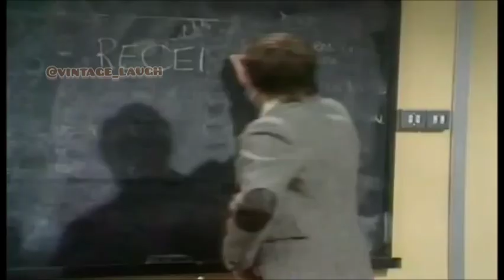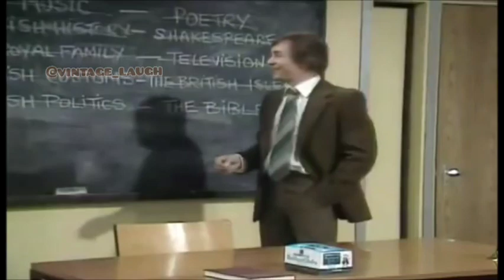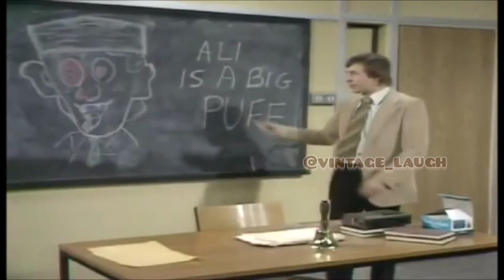Mind Your Language But It's Just Mr Brown Losing his Patience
This is a rather long edit, and no this is not a "just character" edit. I decided to do a special edit of Mr Brown. As MYL fans are aware, Mr Brown is an extremely patient teacher. However, I feel there are moments where he almost or did lose his patience and here is an edit of scenes where he did  or almost lose his patience. Here is a description of Mr. Brown:
Jeremy Brown, B.A Oxen, or Mr. Brown is an English teacher who works at Miss Courtney's school. He initially started on a 1 month trial but was rehired on a longer term. His methods of teachings is rather innovative and as the inspector puts it, "Rather revolutionary but they appear to work".
Mr Brown would rather teach his students useful things like how to order a meal or find accommodations rather than teach them insubordinate clauses or grammar etc. Which is why in most episodes he is teaching his students practical skills like going to a bank, going to a post office, seeing a doctor etc. He is also a very patient teacher who puts up with various behaviors in classes, eg. Ali and Ranjeet's feuds, Su Lee's patriotism and her tendency to mispronounce r for l, Danielle's attempts to woo Mr Brown etc. So enjoy!
mr.brown doesn't want to teach the scottish chauffeur mind your language
mr brown fight mind your language
mr brown mind your language
Mind Your Language - Hilarious Scene where Mr. Brown Confuses Ali
Ali Nadeem You are... hilarious scene
Funniest scenes from Mind Your Language
Mind Your Language HD - Kill or Cure
Ali's medicine for Mr.Brown
Mr.Brown's ring fight with Javis
Bloody Verb To Be
Mind your language (1977) High Quality All seasons Compiled | Must Watch
Mr.Brown says goodbye to students
Mind Your Language Boxing (Funny Match)
Opposite Words with Mr.Brown and Juan
It's new word for me too
Funniest english class ever!
Mr Brown threatens to unalive Ali
Mr Brown & Taro's childhoods
Mind your language- Jarvis vs mr. brown boxing match
Mr.Brown is not happy with students' homeworks